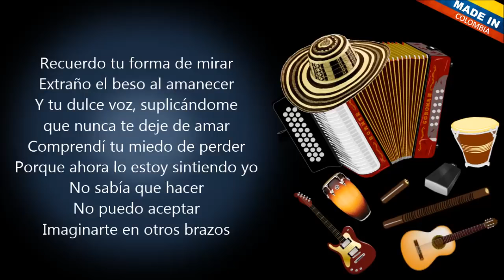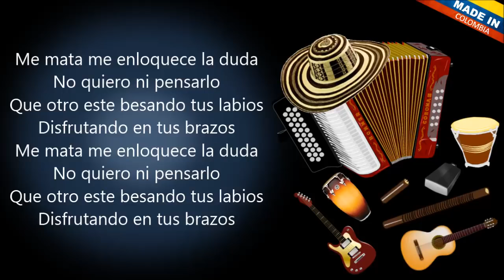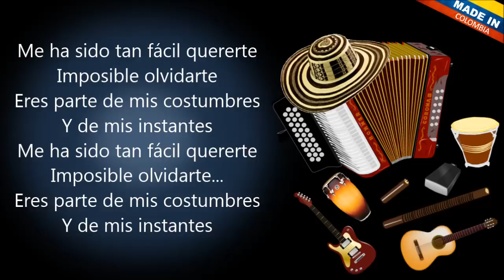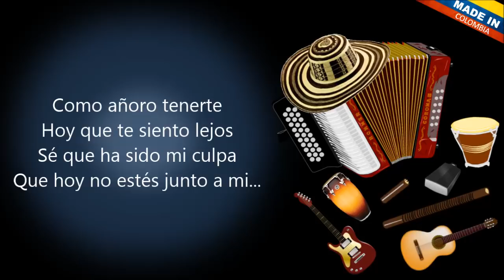Añoro tenerte Luis Miguel Fuentes Letra